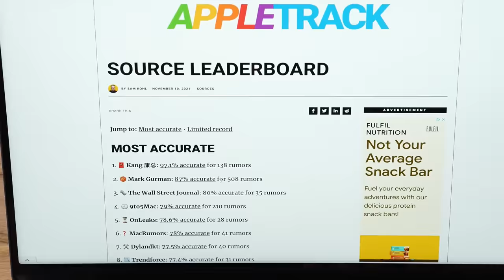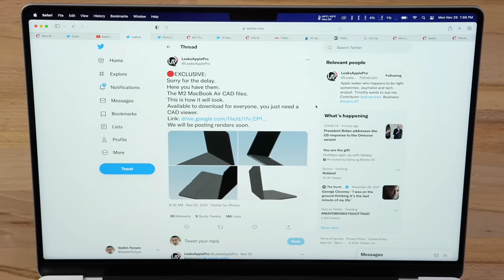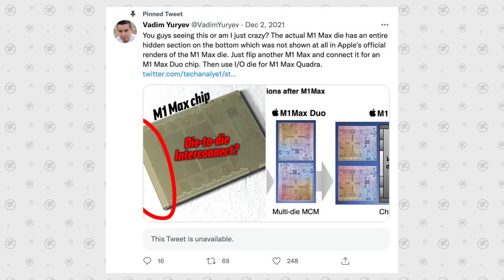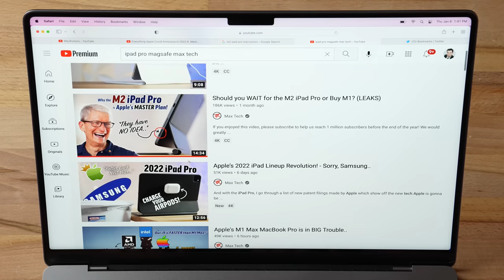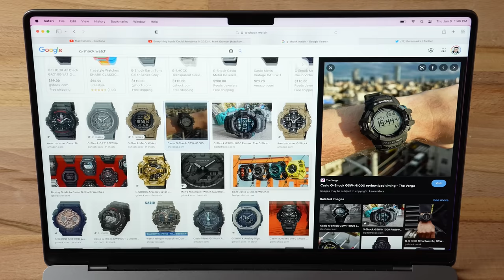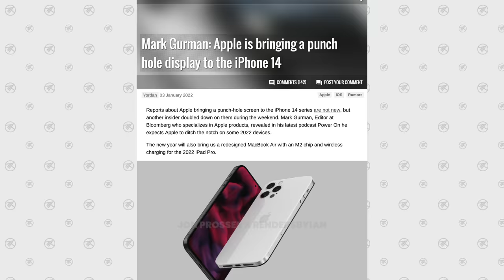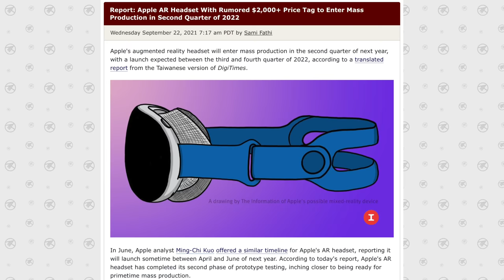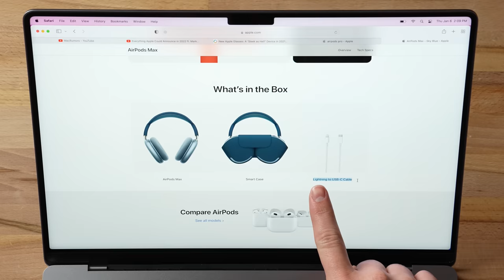Top Leaker Reveals Apple's 2022 Secrets! (I was WRONG..)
The most reliable Apple Leaker out there just spent an entire 71 minutes spoiling Apple's best secrets for 2022 and beyond. Let's talk the juiciest details in terms of new Apple products!

Like these Wallpapers?

In this video, I go over the most interesting details and Apple products that Mark Gurman discussed during his guest appearance on the MacRumors podcast.

We go through Apple products like the iPhone 14, the iPhone SE 2, the Mac Mini, the Mac Pro, the M2 MacBook Air, the M2 MacBook Pro, the M2 Mac Mini, the M2 iMac, the higher-end iMac, Apple's VR and AR headsets, the Apple Watch Series 8 and more!